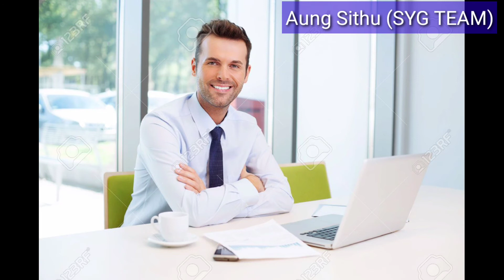ကိုယ်ကျင့်တရား(Ethics)ဆိုတာ အရေးကြီးတယ်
Ethics